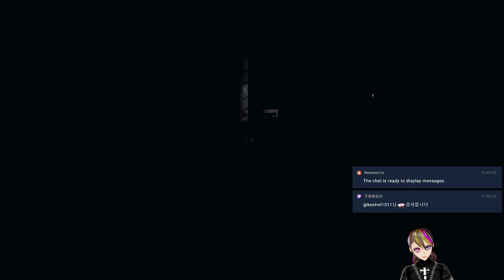Phasmophobia 하이라이트: 살려줘! 살려줘!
저는 쫄보입니다 저는 쫄보입니다 저는 쫄보입니다... -- Watch live